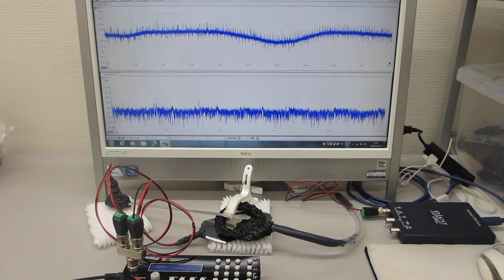一つの発振チャンネルから二種類の超音波プローブを発振制御する技術（超音波システム研究所）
１メガヘルツの超音波発振で、
　１００メガヘルツ以上の周波数変化を含めた

２台のファンクションジェネレータを利用した、超音波制御技術